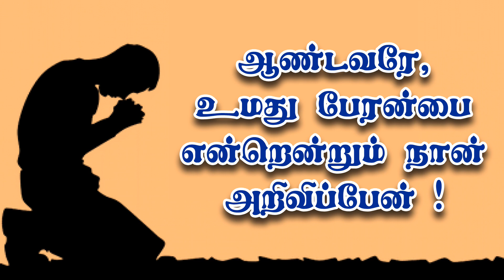07-05-2020 | Thursday Holy Mass in Tamil | St.Andrew's Church, Reddiyarpalayam | Mercy TV